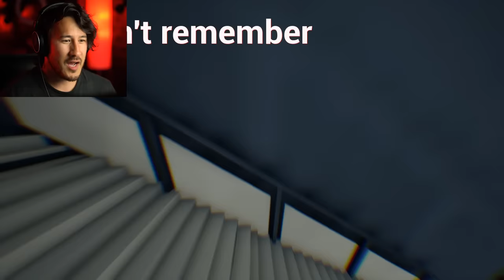3 SCARY GAMES #10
A butcher, a fisherman, and a schizophrenic walk into a bar...